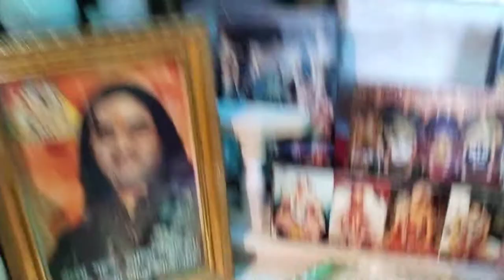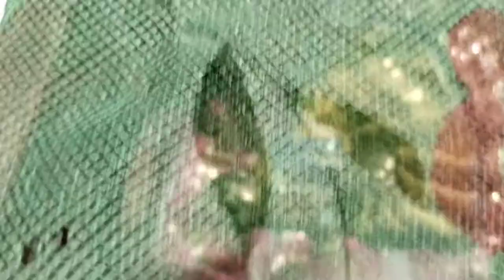Bengali vlog ll আজকে অনেক আগে র জিনিস ফিরে পেলাম, তার জন্য অনেক খুশি আমি,,,,,